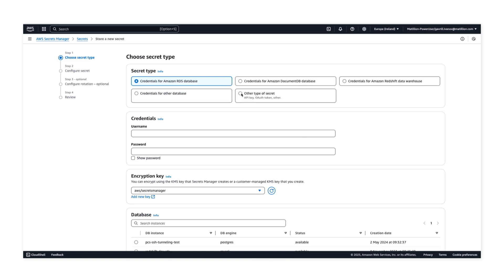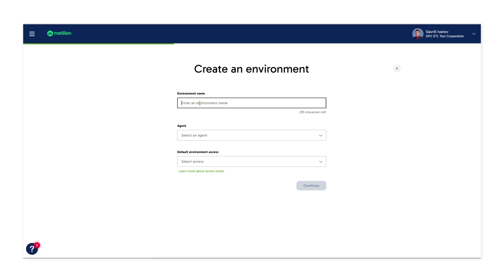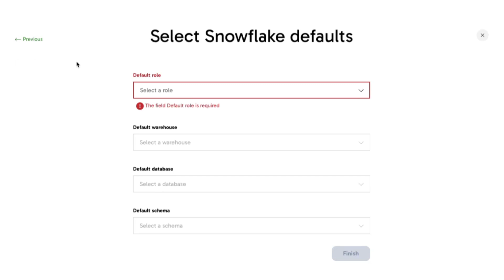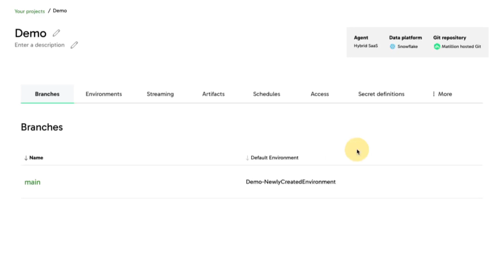Snowflake Key Pair Authentication | Data Productivity Cloud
In this video we will show you how to setup Snowflake Key Pair Authentication.

To discuss the topics covered in this video and more, head to the Matillion Community